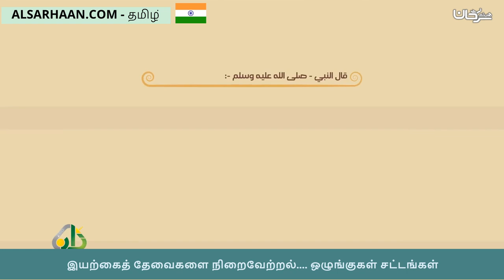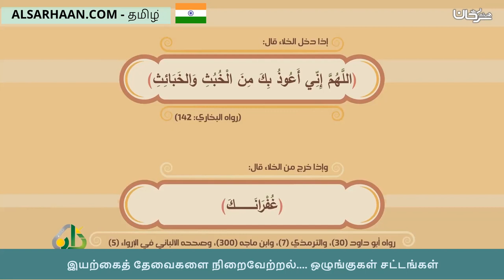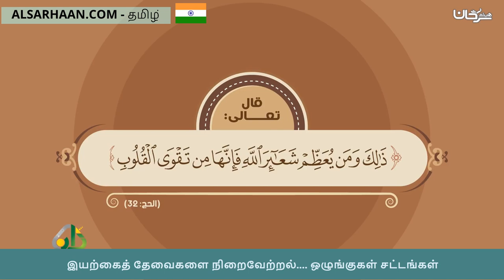இயற்கைத் தேவைகளை நிறைவேற்றல் ஒழுங்குகள் சட்டங்கள் قضاء الحاجة